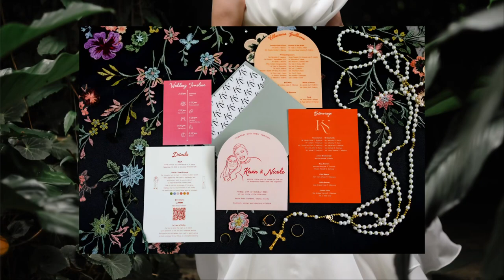LoveNicKevin Photo Slideshow by Team Benitez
Beautiful photo slideshow by Team Benitez :) All photos from our Oct 27, 2023 wedding at Bella Rosa Gardens, Cavite.